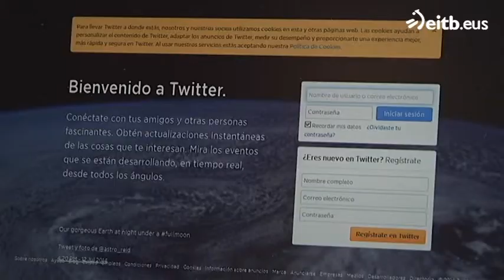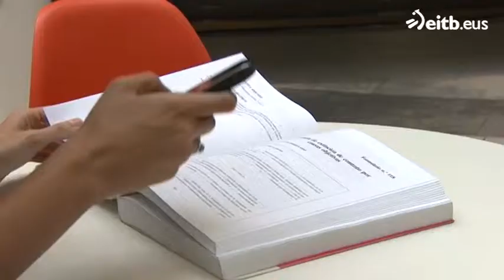Las conexiones wifi gratuitas, en el punto de mira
Cada vez más sitios públicos cuentan con conexiones wifi abiertas, pero hay que andar con ojo, pues no todas son seguras.